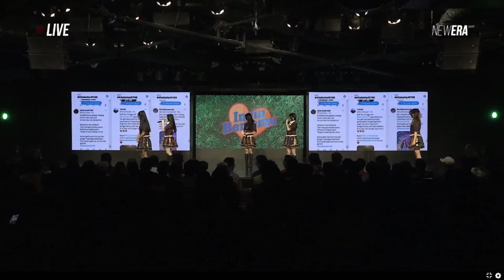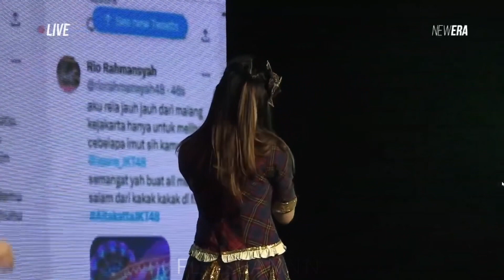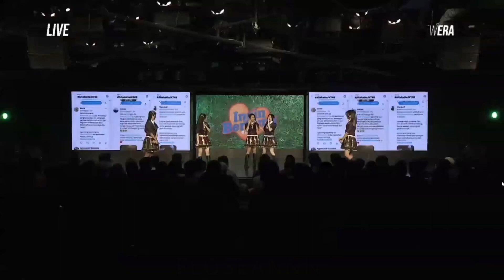MC Lengkap Ingin Bertemu (Aitakatta) - 20 Agustus 2023 (TANPA LAGU) | Pengumuman Gen 12!!!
Melakukan Persis Apa Yang Aku Suka. Itulah Arti Kenikmatan Yang Sebenarnya. Kesenangan Mengarah Pada Kegembiraan Dan Kegembiraan Mengarah Pada Kebahagiaan. Kebahagiaan Yang Sederhana Itu Adalah Arti Dari Hidupku, Halo Semuanya, Aku imonmon! Mohon Dukungannya Ya